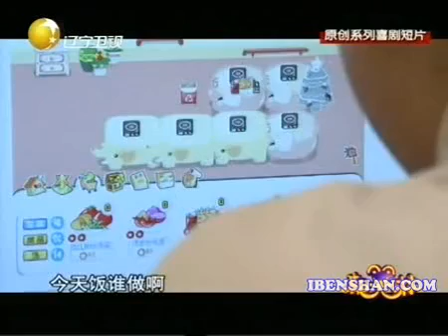新笑林 46 刘小光张小飞胖丫杨冰